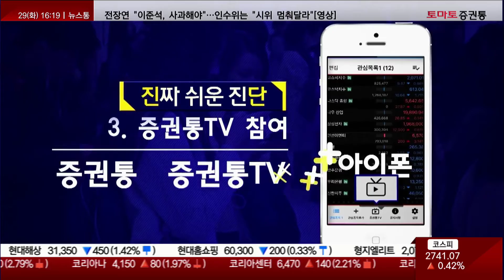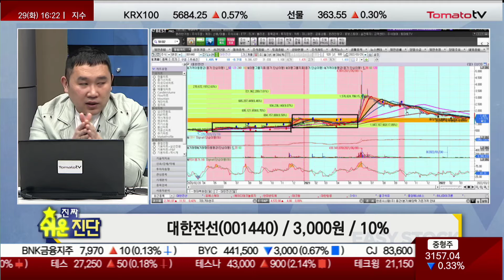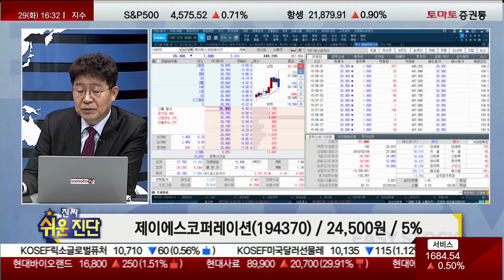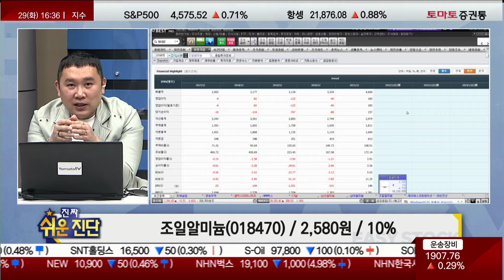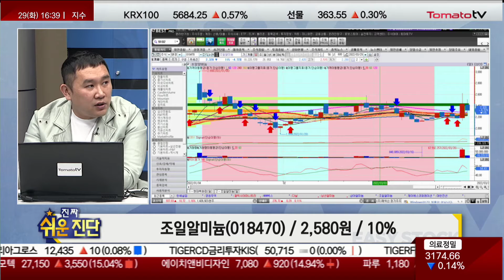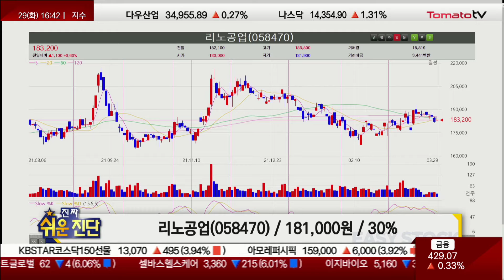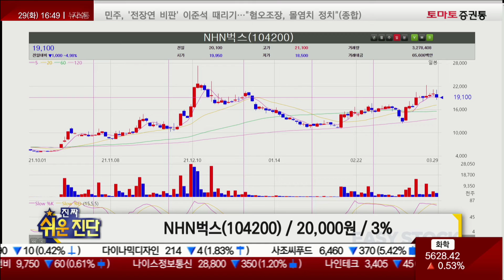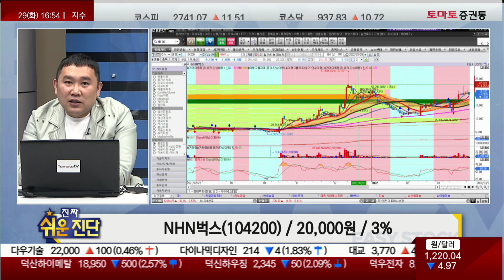좋은 종목은 약세장에서도 강하다! 종목진단 & 내일 장 전략 [진짜쉬운진단/토마토TV]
▶실시간 종목 상담
▷김민준 전문가
· 대한전선(001440) / 3,000원 / 10%
· 조일알미늄(018470) / 2,580원 / 10%
· NHN벅스(104200) / 20,000원 / 3%

▷박준현 운용역
· 제이에스코퍼레이션(194370) / 24,500원 / 5%
· 리노공업(058470) / 181,000원 / 30%

▶ 내일장 공략 포인트
▷김민준 전문가
- 러·우 사태 협상 추이 주목
- 지정학적 리스크 일단락의 경우 추세 대형주 낙폭과대 반등
- 중소형 종목 실적군 장세 연출 지속
- 종목 압축하며 수익 극대화해야
- 반도체, IT, 자동차, 리오프닝, 항공, 제약·바이오

▷박준현 운용역
- 변동성 제한…완만한 상승 추세
- 탄력적인 반등은 원자재 가격 안정과 달러화 약세 필요
- 매수 주체 부재 지속…시장보다 종목선택에 집중
- 1분기 실적 호전 종목과 신정부 정책 수혜주
- IT, 건자재, 철강, 의류, 2차전지, 신재생, 모빌리티